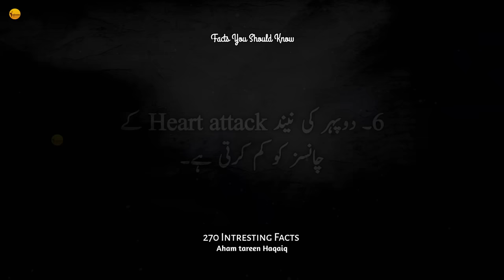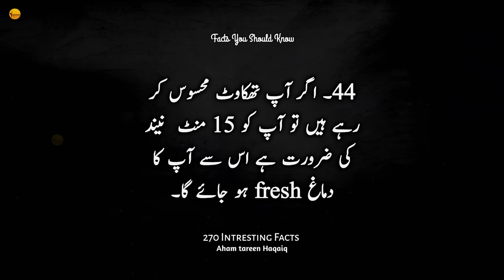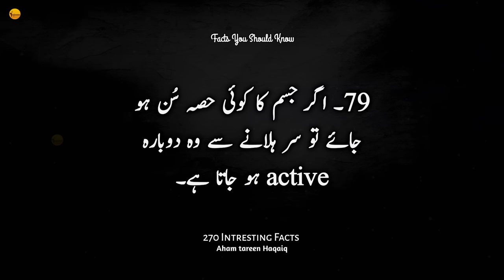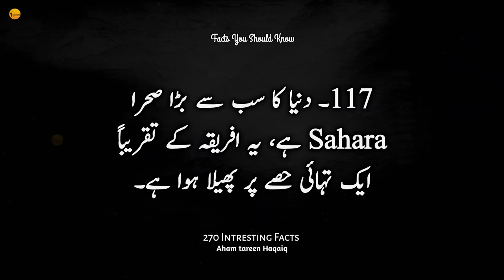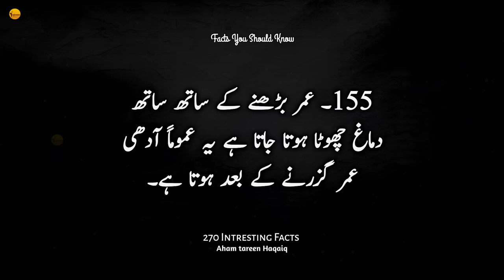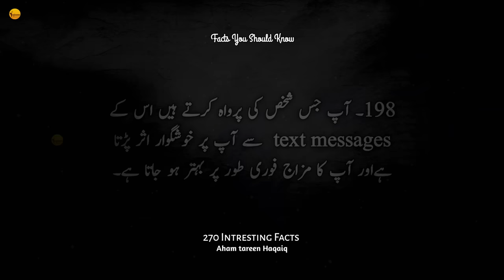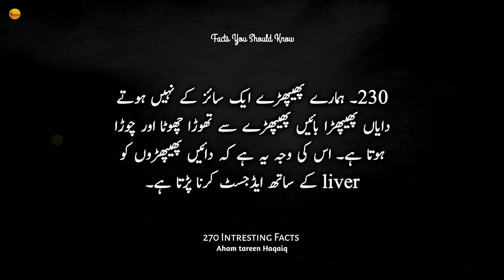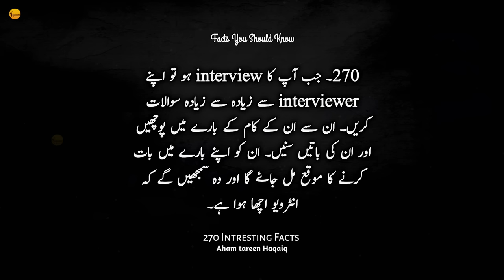270 Facts You Have NEVER Heard Before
There are some physiological facts you are still unaware of. These facts explains a lot also will give you a better understanding about many things. In this video, we're uncovering a treasure trove of fascinating and mind-boggling facts that will leave you shock about the world and people around you.

*USAGE RIGHTS*